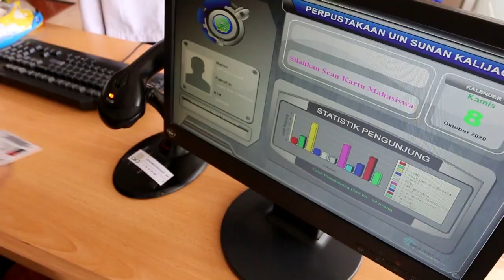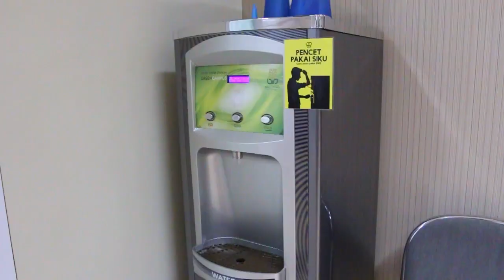Layanan Luring New Normal Perpustakaan UIN Sunan Kalijaga Yogyakarta